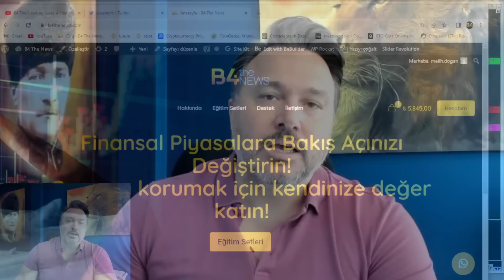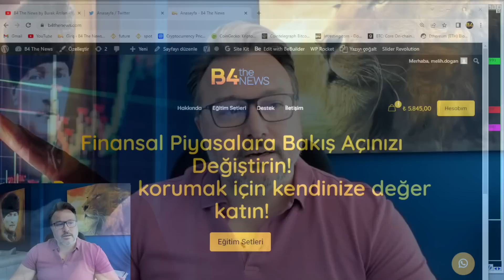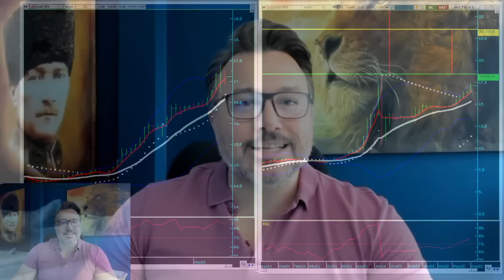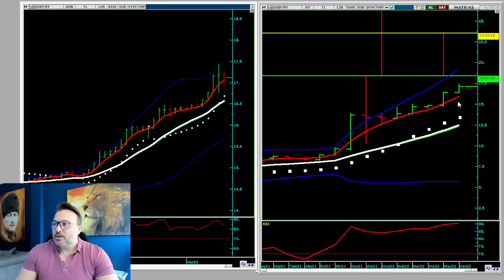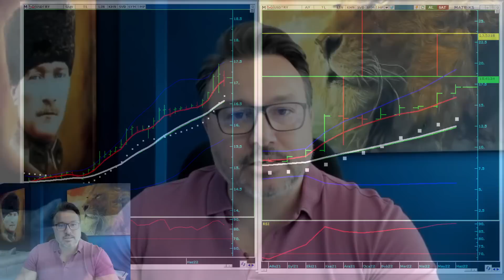| Dolar da fragman 18.40 ! korku filmi 28 Tl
canlı yayınlarımızı kaçırmamak için telegram grubumuz
B4thenews by BURAK ARSLAN telegram

Dolar da gelinen 17.20 seviyelerinde, maliye bakanımız sayın nebati tarafından çıkarılmaya çalışılan yeni enstruman GES beklenen ilgiyi görmedi.
dolar 18.40 seviyesine kadar daha fragman diyebiliriz ama 18.40 kritik seviyesi aşılırsa önce 23 sonra ise 28 tl seviyelerine gidebilir.
pekı bu enflasyonist ortamda paramızı ne yapmalıyız bu döenem nasıl hazırlanmalıyız.